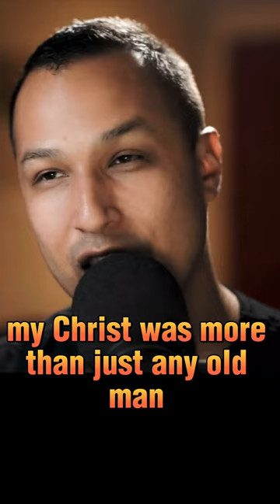You CAN Do All Things | Change Your Reality